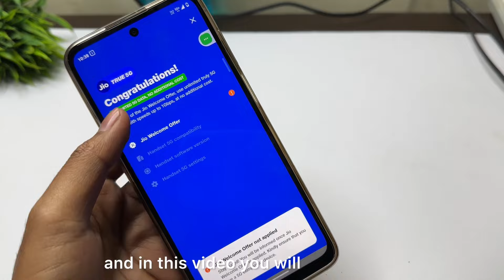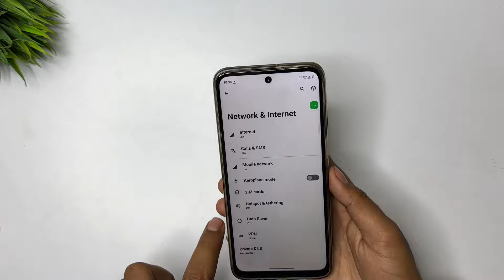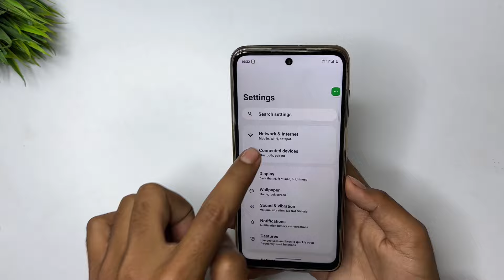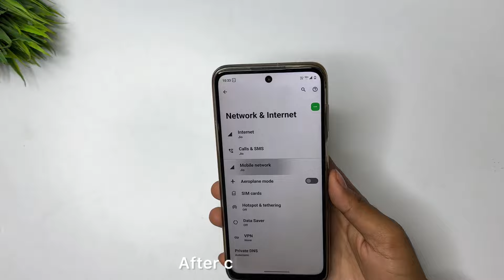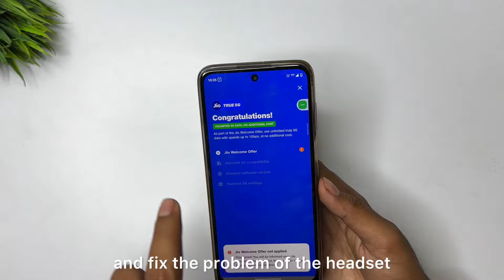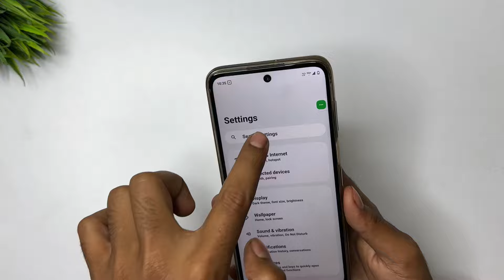😥 Jio 5g Handset settings problem | Handset 5g Settings not enabled jio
1.jio 5g handset settings problem
2. handset 5g settings not enabled jio
3. jio 5g handset settings problem tamil
4. how to enable handset 5g settings jio
5. how to fix handset 5g settings
6.check your 5g settings jio

2. handset 5g settings not enabled jio
3. jio 5g handset settings problem tamil
4. how to enable handset 5g settings jio
5. how to fix handset 5g settings